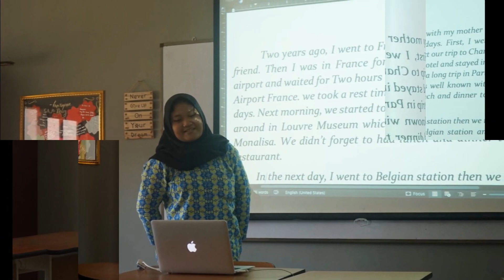Galeri Wisuda 2020 Marvelous SMP Budi Mulia Dua Yogyakarta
Hai Stingers!!! Selamat atas kelulusan Grade 9 SMP Budi Mulia Dua Yogyakarta! Ini merupakan galeri foto dan video kenangan kalian selama bersekolah di SMP Budi Mulia Dua. Enjoy!!!